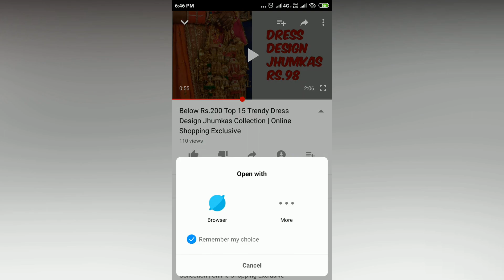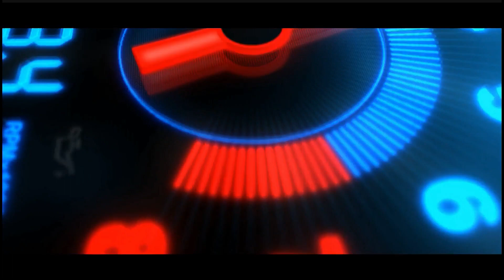Rs.330 Jewellery Sets | Online Buying Options Including Free COD and Shipping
For Buying Option Whatsapp @ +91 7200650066.
This Rate is included with shipping charges.

Jewellery Sets in Green

Combo of neckset bracelet earring and fingerring